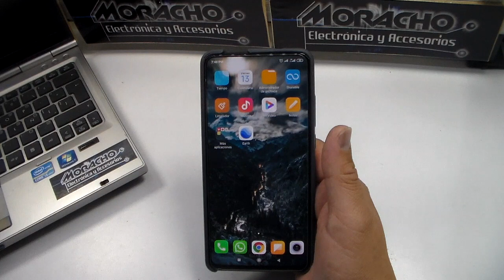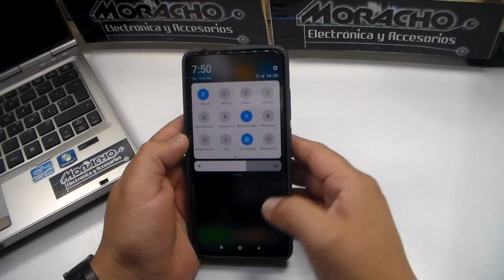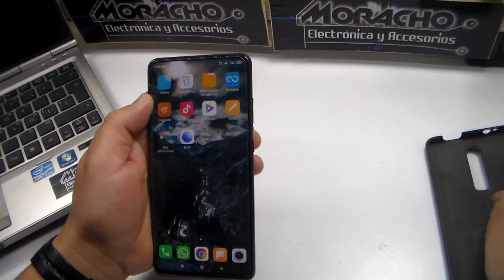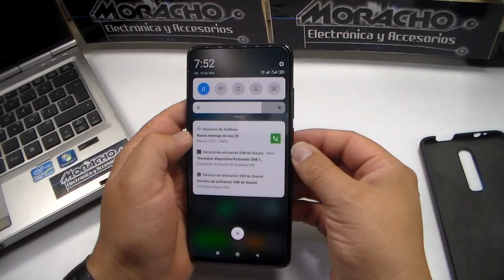Que Hago Si Mi Smartphone Se Recalienta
Solución muy sencilla pero eficaz para los celulares con batería no extraíble y se recalientan algunas veces. Explicación de las causas y que debemos evitar hacer para que la vida útil de nuestro celular no se vea afectada.